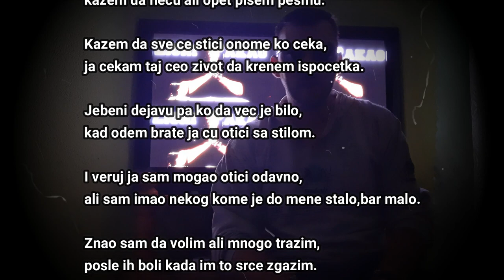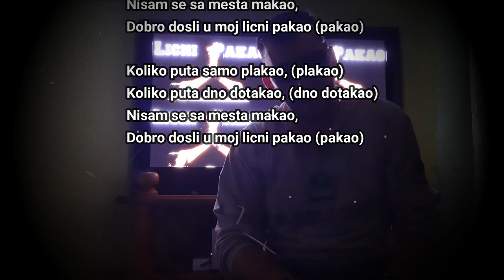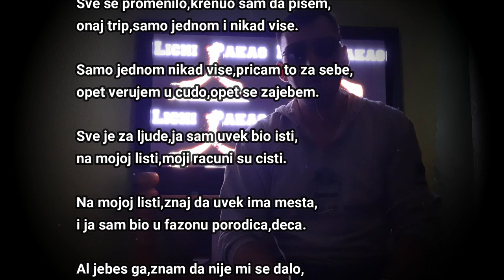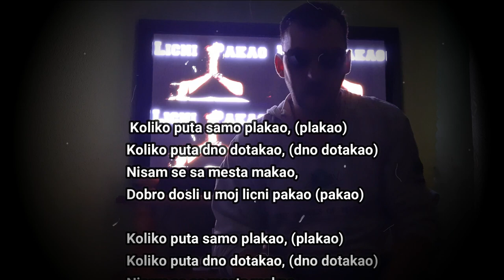Pnr exe - Licni Pakao 2020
Licni Pakao Album 2020
Poduced by JuanBeats & Extreme Records Po012
Text :
Imam 32 buraz ne znam sta cu s njima,
da li da bezim odavde ili ovde da se cimam.

Brate kad ce vec jednom zivot da pocne,
dok cekam zivot da pocne pola zivota vec mi prodje.

Ovde je zivot sranje,ne osecam srecu,
kazem da necu ali opet pisem pesmu.

Kazem da sve ce stici onome ko ceka,
ja cekam taj ceo zivot da krenem ispocetka.

Jebeni dejavu pa ko da vec je bilo,
kad odem brate ja cu otici sa stilom.

I veruj ja sam mogao otici odavno,
ali sam imao nekog kome je do mene stalo,bar malo.

Znao sam da volim ali mnogo trazim,
posle ih boli kada im to srce zgazim.

Posle se cude,kada im ljubav ne vratim,
zajebi curo,ja ne znam da patim,,shvati.

 REF

Koliko puta samo plakao, (plakao)
Koliko puta dno dotakao, (dno dotakao)
Nisam se sa mesta makao,
Dobro dosli u moj licni pakao (pakao)

Znas buraz,ja sam imao svega previse,
previse ljudi danas sam stigo da prebrisem.

Previse cura sto su uvek bile tu,
previse onih i u dobru i u zlu.

Sve se promenilo,krenuo sam da pisem,
onaj trip,samo jednom i nikad vise.

Samo jednom nikad vise,pricam to za sebe,
opet verujem u cudo,opet se zajebem.

Sve je za ljude,ja sam uvek bio isti,
na mojoj listi,moji racuni su cisti.

Na mojoj listi,znaj da uvek ima mesta,
i ja sam bio u fazonu porodica,deca.

Al jebes ga,znam da nije mi se dalo,
dok drugima treba mnogo,meni treba malo.

Ja mogu da glumim dok nazdravljam sa bolom,
ja dizem casu dok sedim za tvojim stolom,shvatas ovo.

Ovo ce biti jos jedna sjebana pesma,
ja pisem ono sto mislim jer drugacije ne znam.

Ja pisem ono posle cega se ti jezis,
imas mesta pored mene,slobodno sedi..

REF